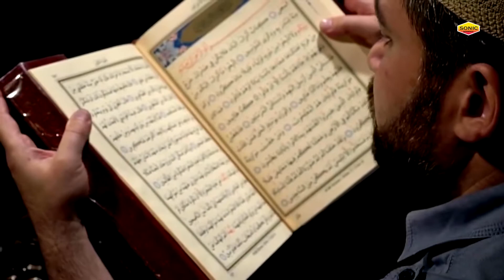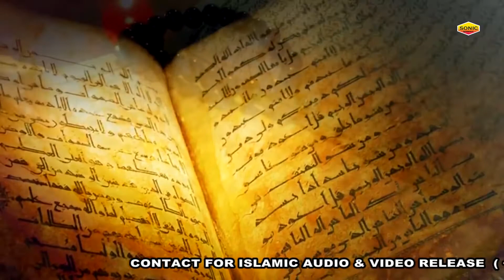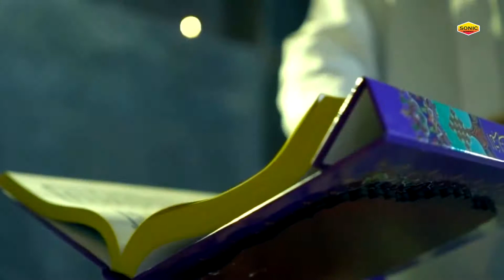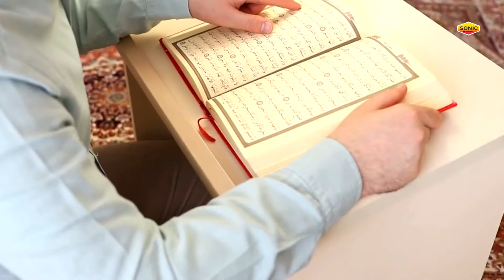Rozedar Ko Jannat Dila De - रोज़ेदार को जन्नत दिला दे || Naseem Arif || Ramzan Special Naat Sharif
Album  : Rozedar Ko Jannat Dila De
Song  :  Rozedar Ko Jannat Dila De
Singer  : Naseem Arif
Label